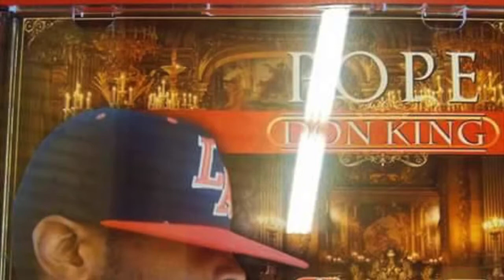Money On Yo Head (pope 81 born again)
Raw Dog Records presents beats by Pope Don King.